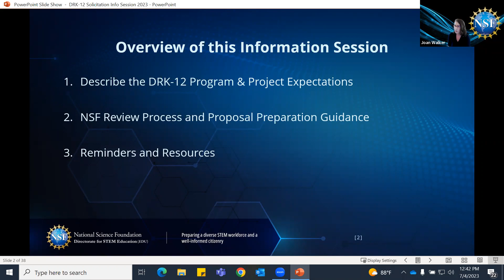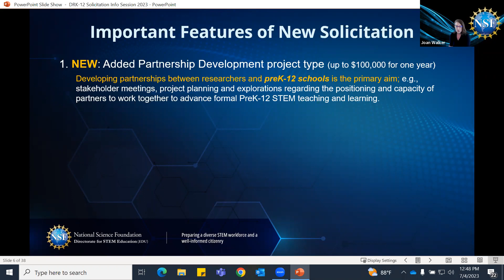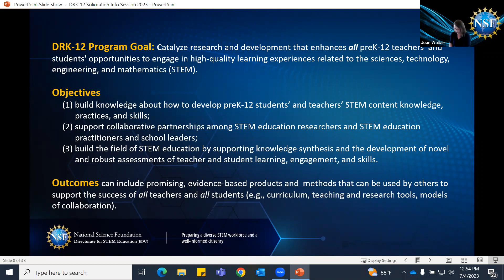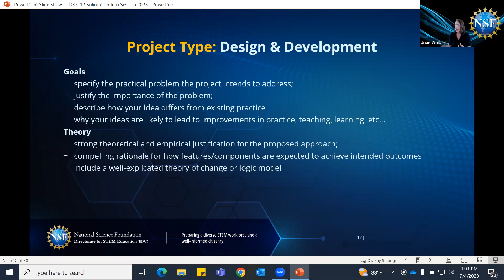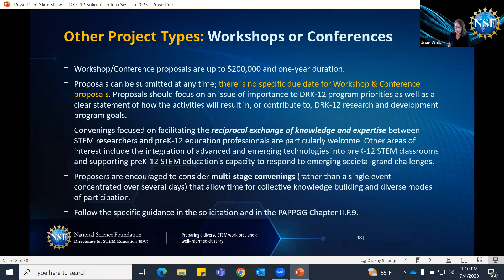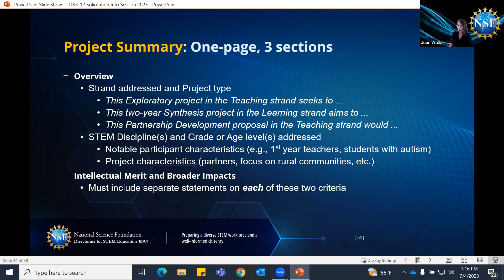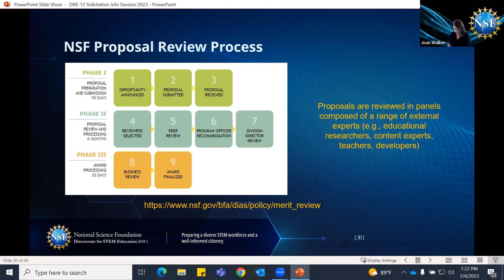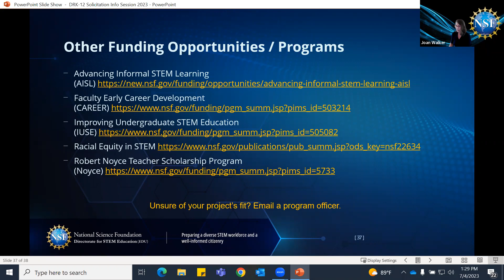2023 NSF Information Session on DRK-12 Solicitation 23-596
DRK-12 Program Co-lead Joan Walker discusses the new DRK-12 Solicitation 23-596.